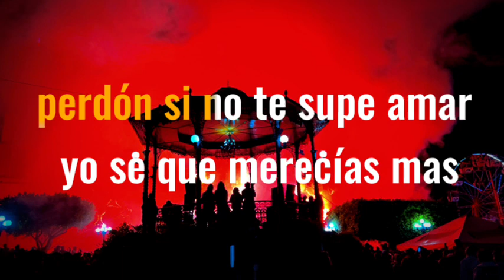QUE AGONÍA NORTEÑO KARAOKE DEMO